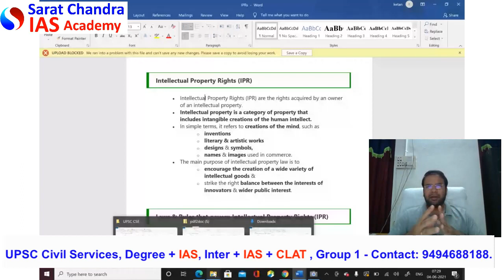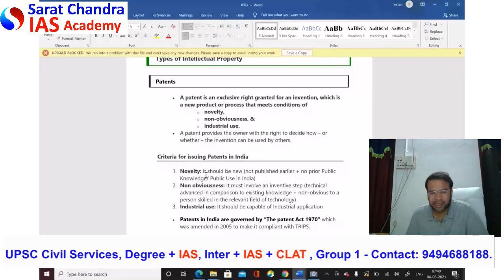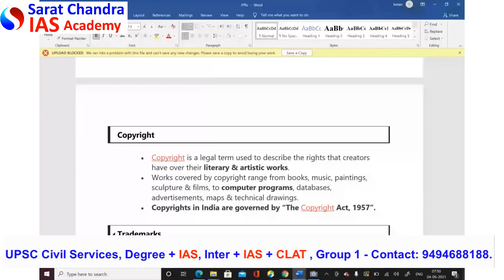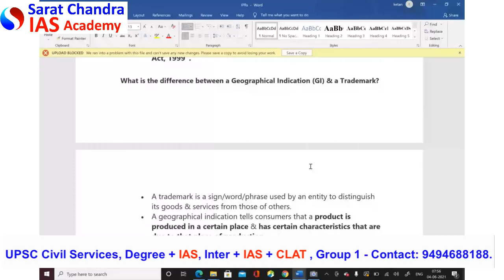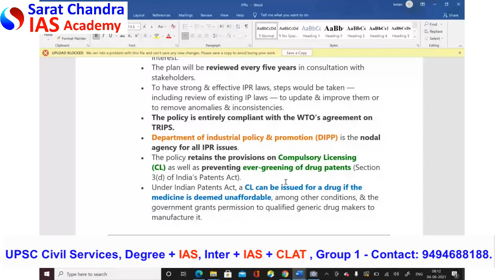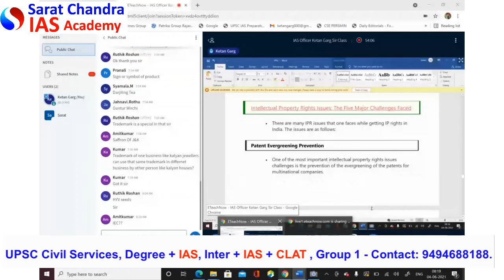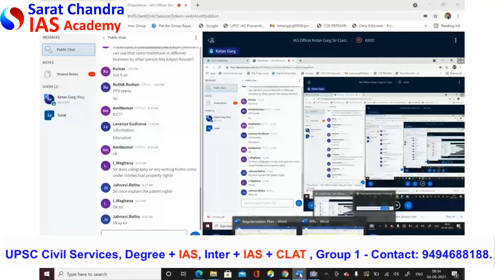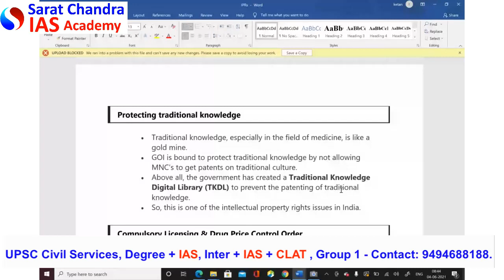Ketan Garg IAS teaches IPR Intellectual Property Rights - Guest Lecture at Sarat Chandra IAS Academy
In this Guest lecture in online classes at Sarat Chandra IAS Academy, Ketan Garg IAS sir discusses the following aspects of IPR Intellectual property Rights

1) Geographical Indicator
2) Importance of IPR for India
3) Medical field and pharmacy
4) India's problems in WTO World trade organization

This Sarat Chandra IAS Academy has started this channel for UPSC Civil Services aspirants. However, these videos will be helpful for all other competitive exams like IFS, APPSC-Group 1, etc. Our videos will be on current affairs, answers for UPSC prelims and mains exam papers, answer writing and essay writing strategy, etc. Our team has experts in all subjects who prepare the content. This is an extension of our coaching center in Vijayawada. We upload some of our live classroom classes.